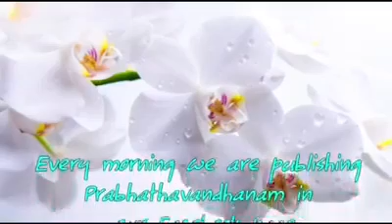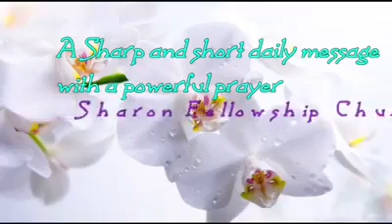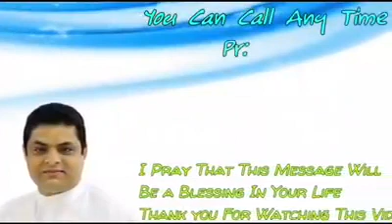Prabhathavandanam Vol-800 short and sharp message by Pr. Aji Thomas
“ വിത്ത്‌ ഭക്ഷിയ്ക്കാനുള്ളതല്ല, വിതയ്ക്കാനുള്ളതാണു..."